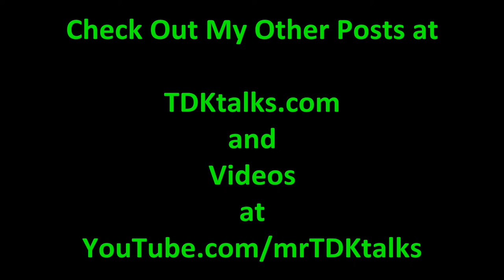Branding - How Do YOU Appear on Facebook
The term "branding" came into my vocabulary within the past decade, exacerbated by the hype around advertising using social media.

Today we are surrounded by numerous social networking tools. But I never fully understood the term, implication and practise until I started writing on my facebook timeline.

Some connections on my timeline started to brand themselves, but not in a good way. I even started to UN-friend some, as some posts had no value.